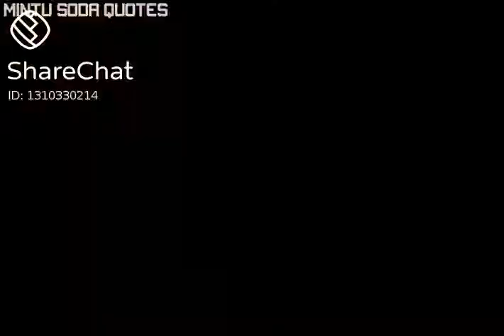October 28, 2020(3)